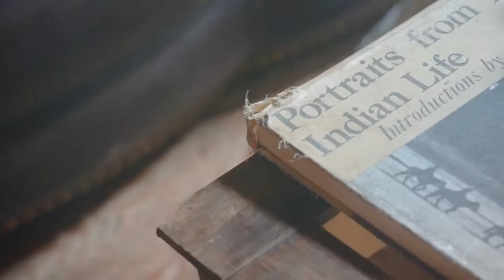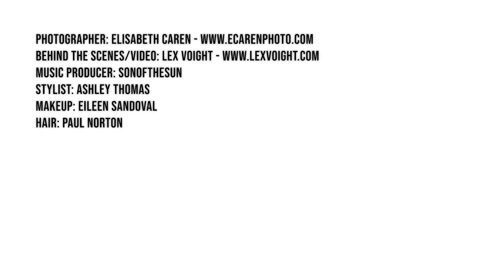Bella Twins cover shoot for Ebby Magazine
Former WWE Divas & champions Brie and Nikki Bella talk about life, love and the power of “twintuition.” Check out Ebbymagazine.com for more. For more go to ebbymagazine.com